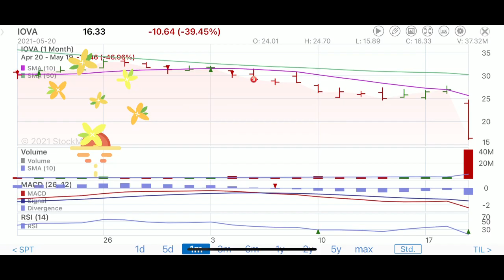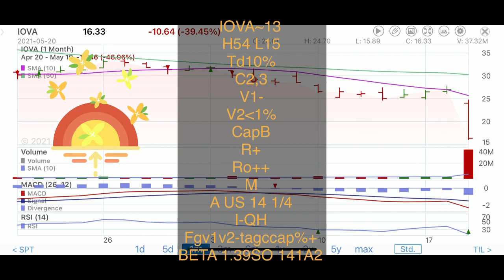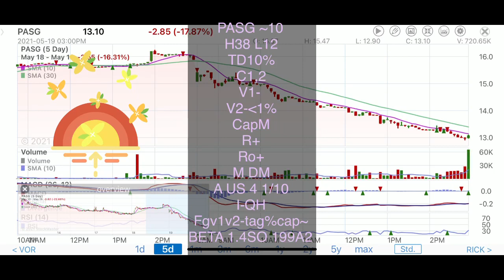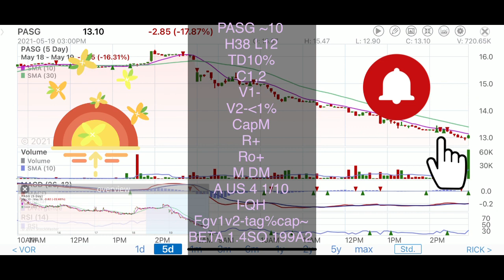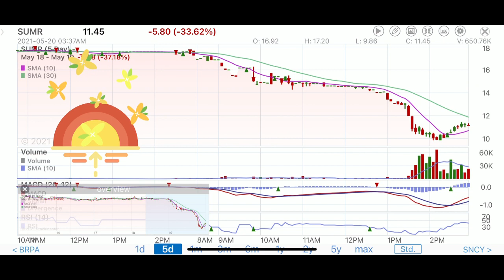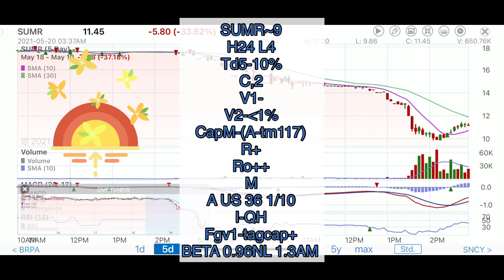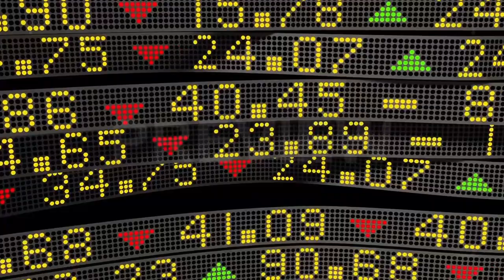Ne7tv 05/20/2021 STOCK INFO